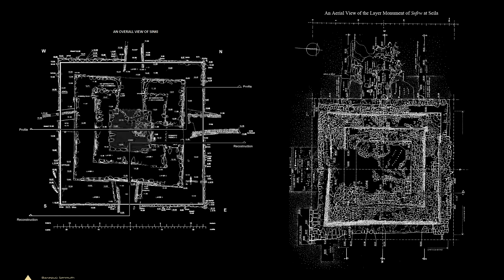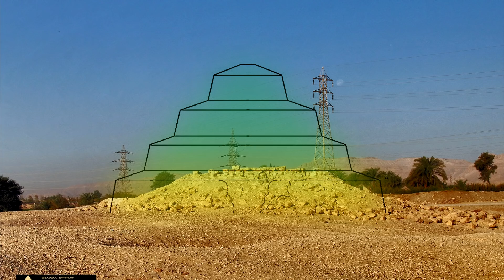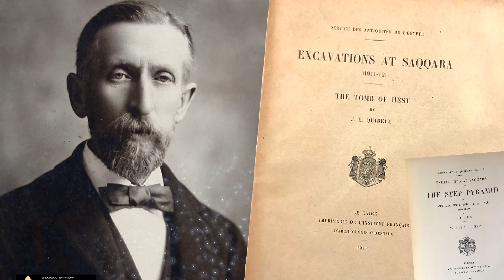Культовые пирамиды Древнего царства ▲ [by Senmuth]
О двух пирамидах Древнего Царства, которые находятся недалеко от города Луксор.

Валерий Senmuth: фото, видео, музыка, монтаж, текст, графика
Скачать альбомы с поддержкой автора [bandcamp.com]:

Использование материалов или фрагментов данного ролика без согласия автора запрещено.

Источники, библиография, фото, кадры, схемы, видео и пр:

W.M. Flinders Petrie, J.E. Quibell,«Naqada and Ballas»
Von Gunter Dreyer und Nabil Swelim, «Die kleine Stufenpyramide von Abydos-Sud»
Nabil Swelim, «Minor pyramids», «The reconstructions of the Layer Monument Seila»
Nabil Swelim, «The reconstructions of the Layer Monument Sinki»